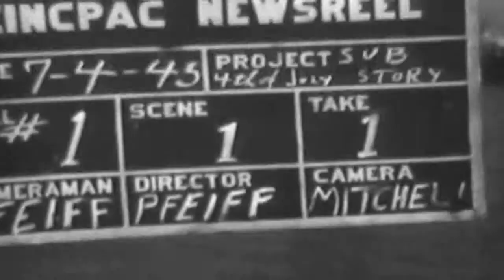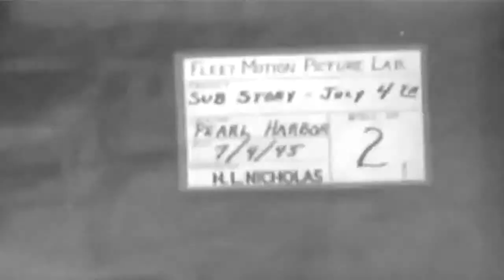Submarines Dock At Pearl Harbor; Flag Officers Go Aboard, 07/04/1945 (full)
Freely downloadable at the Internet Archive, where I first uploaded it. Naval Photographic Center film #14158. National Archives description "1) MS Submarine "FLYING FISH" approaches dock at Sub base, Pearl Harbor. 2) MS Submarine "SPADE FISH" approaches dock. 3) MS Submarine "TINOSA" approaches dock. 4) MS Submarine "BOWFIN" & "SKATE" approach dock, spectators on dock FG. 5) GV-Pan All 5 submarines tied up at dock-SV. 6) MS-Pan Vice Adm. C. A. Lockwood, Jr. goes down dock with 2 Red Cross workers. 7) MS-CU Vice Adm. Lockwood goes aboard submarine "FLYING FISH", he is greeted by Capt. Risser. [Robert Dunlap Risser] 8) MS-Pan Periscopes of 5 submarines showing flags flying representing sunken Japanese ships. 9) MS-CU Adm. Lockwood goes aboard, "SPADE FISH", "TINOSA", "BOWFIN" & "SKATE", & is greeted by each of their commanders in turn-SV. [William Joseph Germershausen, Richard Clark Latham, Alexander Kelly Tyree, Richard Barr Lynch] 10) CU Officer holds life preserver from sunken Japanese ship. 11) MS Japanese prisoners are marched down dock. 12) CU Submarine crewmen receive mail. 13) MS Japanese prisoners are marched down dock. 14) MS-Pan Officers & men on conning tower of submarine. 15) CU Conning tower of submarine showing flags representing ships sunk. QUALITY: GOOD" National Archives Identifier: 79684